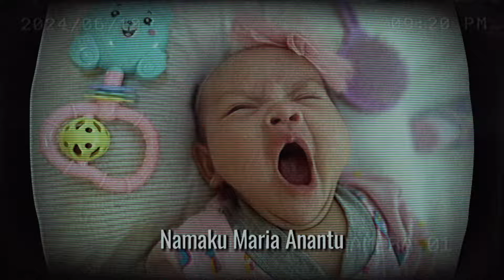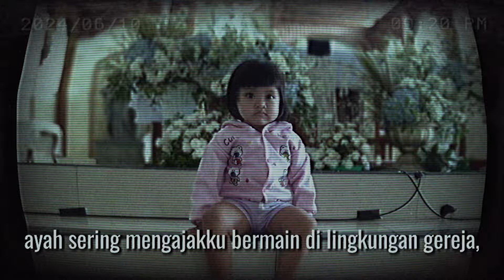ANANTU Bernad Setiaji St Faustina (LOMBA VIDEO KELUARGA)